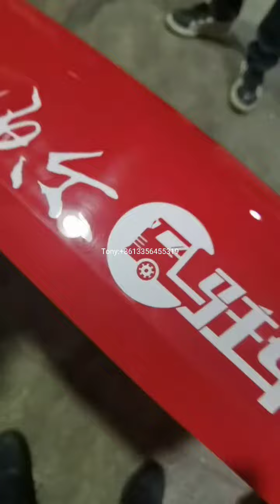Car Air Conditioner Case Logo Curve Screen Printing Machine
This screen printing machine is design for custom-made the car air conditioner case logo, with curve surface screen printing, and can adopt with tunnel dryer for drying the printed logo.